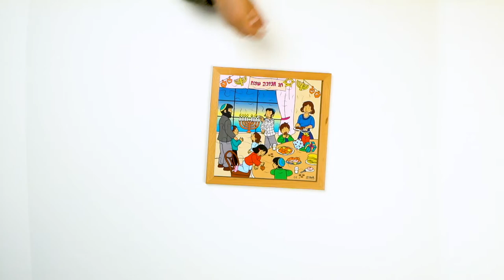Rolf Connect - Puzzelserie feestdagen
Dankzij Augmented Reality komt deze puzzel echt tot leven en dat is niet alleen een grote meerwaarde, maar ook ontzettend leuk. Download de gratis Rolf App en beleef. Middels de app heb je nu een veel beter beeld bij dat wat alleen de puzzel je biedt. Meer weten? Ga naar